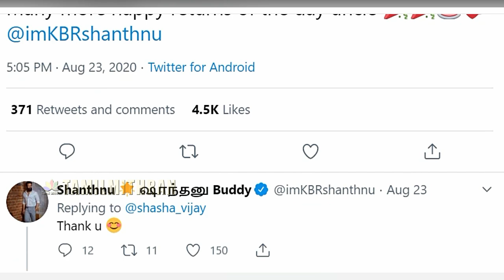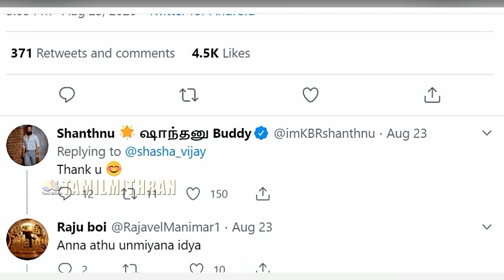Thalapathy Vijay's Daughter Divya Shasha Surprise – நன்றி சொன்ன சாந்தனு| Master | Thalapathy 65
Actor Vijay's Daughter Divya Shasha Surprise birthday Wish For Actor Santhanu |

விஜய் மகள் கொடுத்த இன்ப அதிர்ச்சி – நன்றி சொன்ன சாந்தனு | Divya shasha | Master | Thalapathy 65